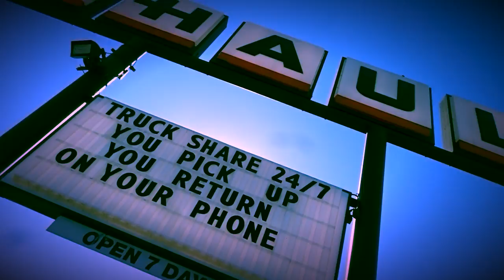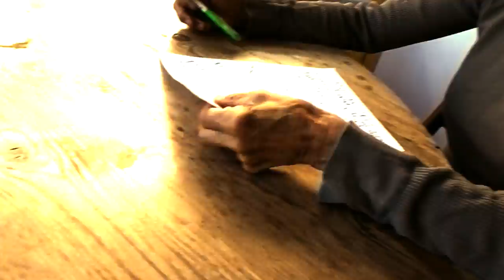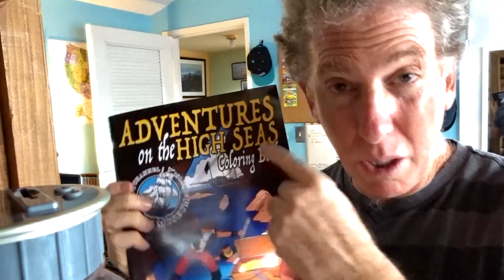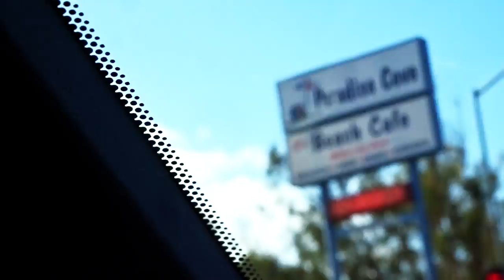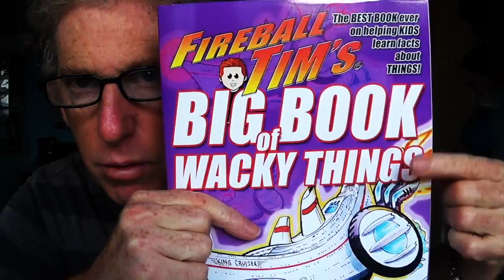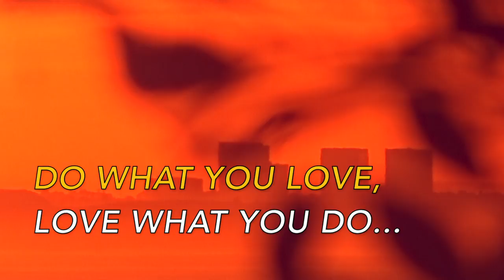2017 LEXUS RC350 FIRST DRIVE - FIREBALL MALIBU VLOG 755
2017 LEXUS RC350 FIRST DRIVE - FIREBALL MALIBU VLOG 755 - Fireball receives the 2017 Lexus RC350 and then heads to Channel Islands with Kathie.